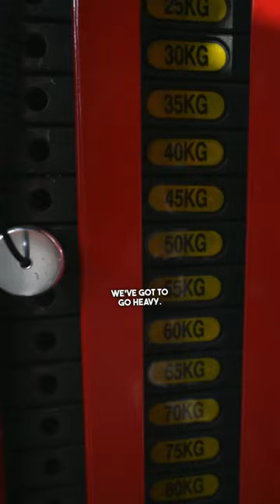Dice Workout Challenge 🎲